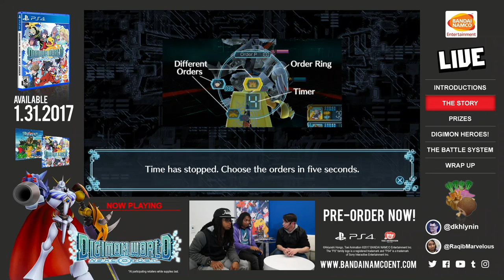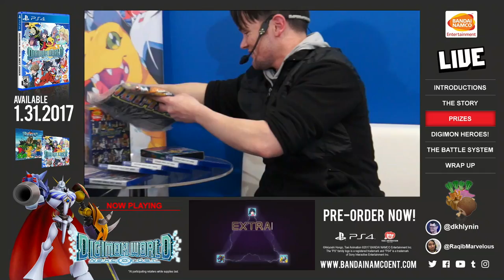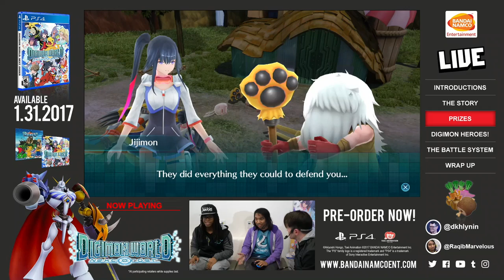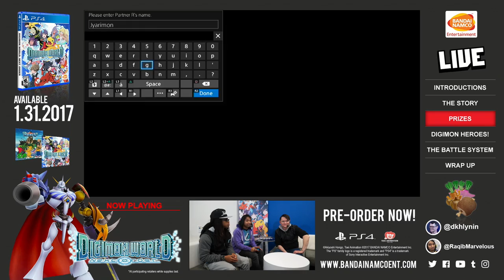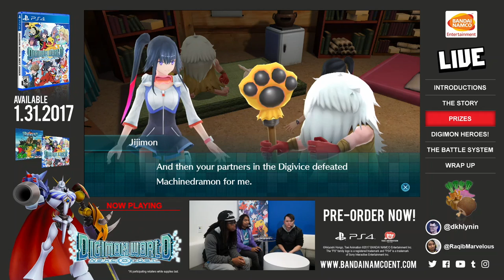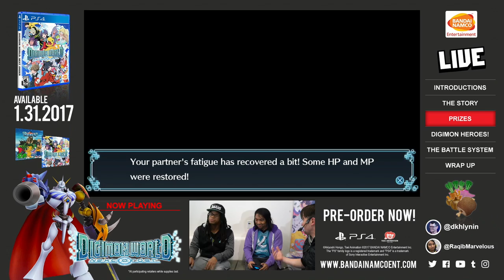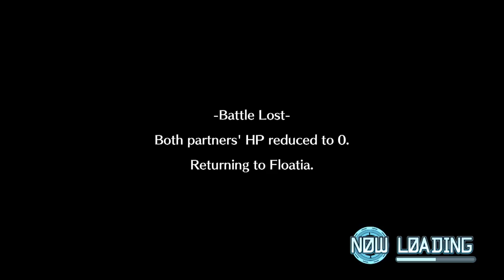Digimon World: Next Order Live Stream Ft. RaqibMarvelous 01.20.17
WEEKOFSTREAMING continues as the Bandai Namco crew get Digi-tized into an adventure through the upcoming Digimon World: Next Order! with Special Guest and Digimon Guru, RaqibMarvelous.

Digimon World: Next Order comes to PS4 on Jan. 31st.